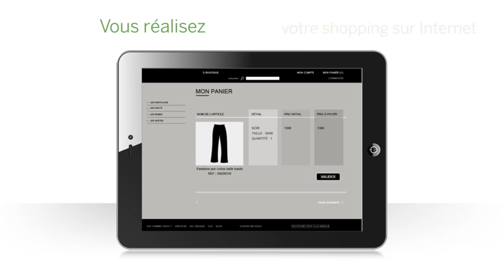American Express Safekey®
Pour votre sécurité en ligne, American Express a développé la technologie SafeKey® qui analyse et authentifie vos transactions en ligne.